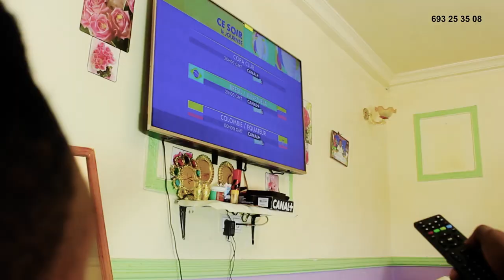ben djafar berde am do nawa( official video) Dir.by ali john.